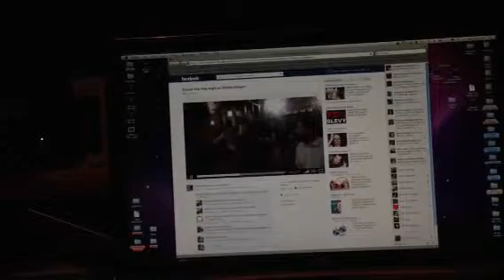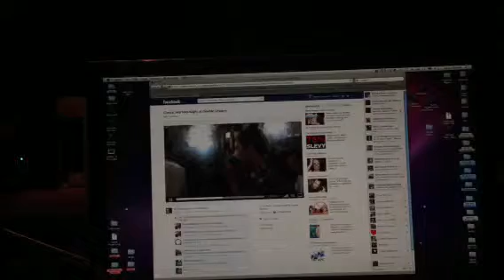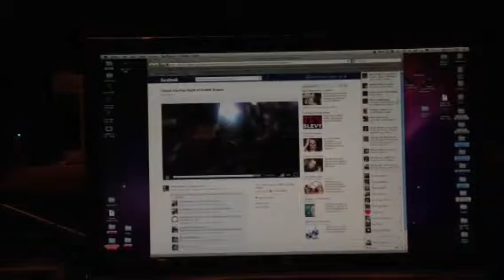Amber goes in at local freestyle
Read the